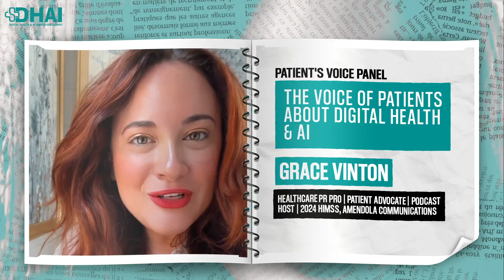𝐃𝐢𝐠𝐢𝐭𝐚𝐥 𝐇𝐞𝐚𝐥𝐭𝐡 & 𝐀𝐈 𝐈𝐧𝐧𝐨𝐯𝐚𝐭𝐢𝐨𝐧 𝐒𝐮𝐦𝐦𝐢𝐭 | 𝐆𝐫𝐚𝐜𝐞 𝐕𝐢𝐧𝐭𝐨𝐧 | 𝐏𝐫𝐞𝐬𝐞𝐧𝐭𝐚𝐭𝐢𝐨𝐧 𝐨𝐧 𝐃𝐚𝐲 1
𝑫𝒊𝒔𝒄𝒐𝒗𝒆𝒓 | 𝑰𝒏𝒏𝒐𝒗𝒂𝒕𝒆 | 𝑰𝒏𝒔𝒑𝒊𝒓𝒆
Meet our distinguished Speaker, Grace Vinton, Healthcare PR Pro, Patient Advocate, Podcast Host 2024 HIMSS of Amendola Communications at the Digital Health & AI Innovation Summit.
𝑱𝒐𝒊𝒏 𝒖𝒔 𝒇𝒐𝒓 𝒂𝒏 𝒊𝒏𝒔𝒊𝒈𝒉𝒕𝒇𝒖𝒍 𝒔𝒆𝒔𝒔𝒊𝒐𝒏 𝒐𝒏 𝑫𝒂𝒚 1, where our expert will present the topic: 𝑷𝒂𝒕𝒊𝒆𝒏𝒕'𝒔 𝑽𝒐𝒊𝒄𝒆 𝑷𝒂𝒏𝒆𝒍: 𝑻𝒉𝒆 𝑽𝒐𝒊𝒄𝒆 𝒐𝒇 𝑷𝒂𝒕𝒊𝒆𝒏𝒕𝒔 𝑨𝒃𝒐𝒖𝒕 𝑫𝒊𝒈𝒊𝒕𝒂𝒍 𝑯𝒆𝒂𝒍𝒕𝒉 & 𝑨𝑰